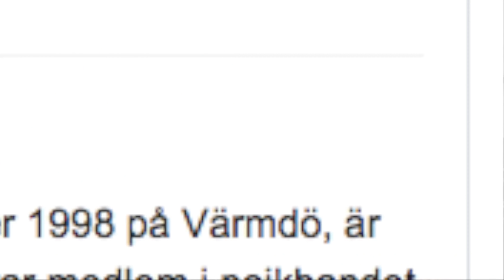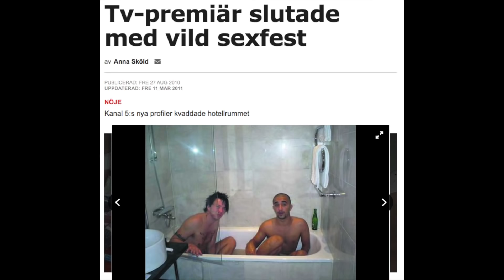Fikar Med: NEMO HEDÉN | Efter Kungarna av Tylösand, Jockeboi & Nykterheten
I dagens Fikar Med träffar jag Nemo Hedén, främst känd ifrån dokusåpan Kungarna av Tylösand. Idag är han en poddprofil, föreläsare och framför allt en småbarnsförälder. Vi besvarar på lite frågor över en kaffe och snackar om allt från Joakim Lundell, Calle Schulman, Småstjärnorna, familjelivet och såklart - Kungarna av Tylösand.
Kommentera gärna vem ni vill se härnäst. Enjoy!

Gilla, kommentera & suba på kanalen så blir jag go & gla kexchoklad.